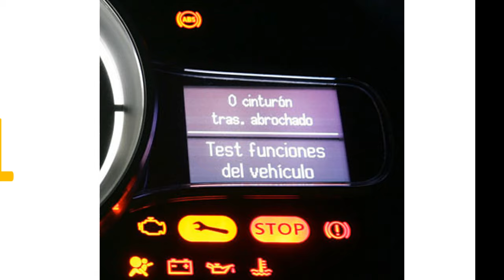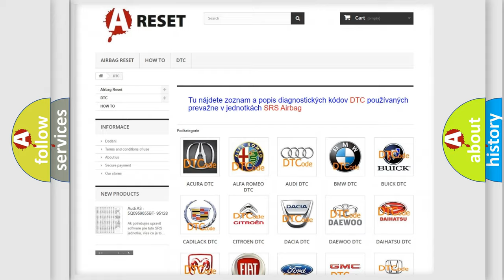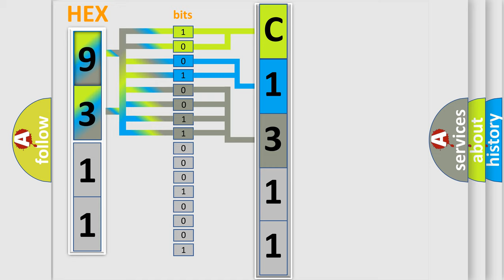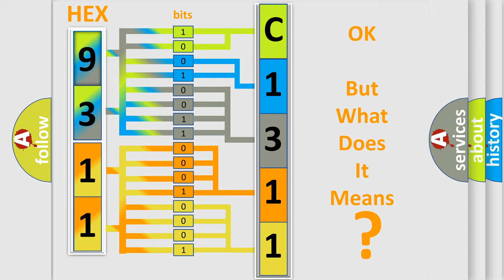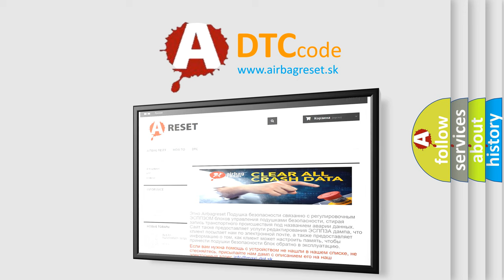DTC Lexus C1311-11 Short Explanation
Contents:
0:21 Basic DTC analysis according to OBD2 protocol standard.
1:48 Insight into programming
2:58 A diagnostically understandable description of the Diagnostic Trouble Code
3:05 Basic error definition

Make:
Lexus
Code:
C1311 11
Definition:
AV Comm Circuit
Description:
When either one of the following items are detected: - Multifunction switch power supply and ground circuits are malfunctioning.- AV communication circuits between AV control unit and multifunction switch are malfunctioning.
Cause:
 Multifunction switch power supply and ground circuits. AV communication circuits between AV control unit and multifunction switch.